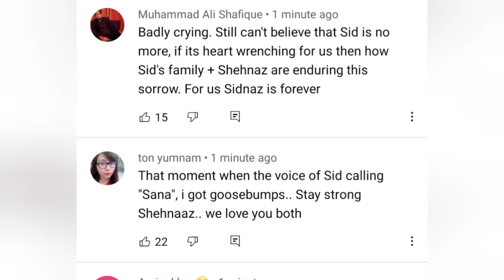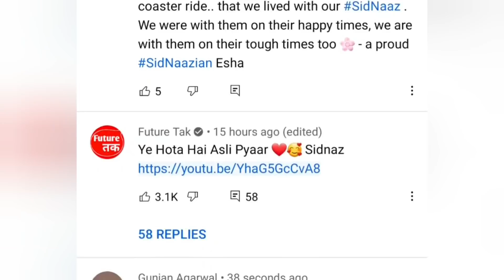Tu yaheen hai: sidnaazFandom ने दिया ऐसा reaction लेकिन कुछ बेशर्म ने दिखाई औकात। ।